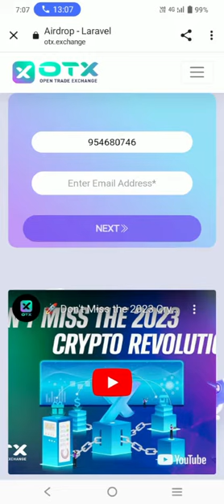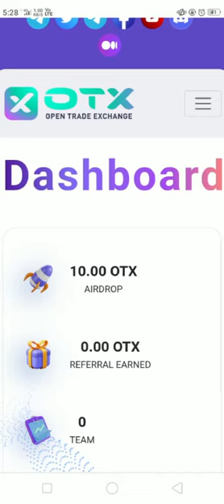OTX New Exchange Airdrop| Earn 10$ to 100$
Crypto Airdrop

Crypto Mining

Crypto projects

Crypto updates